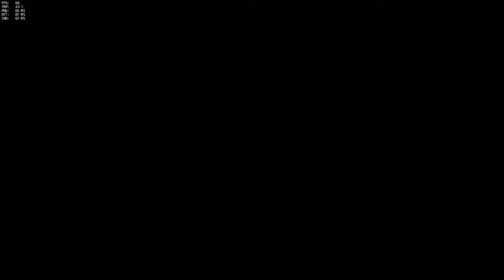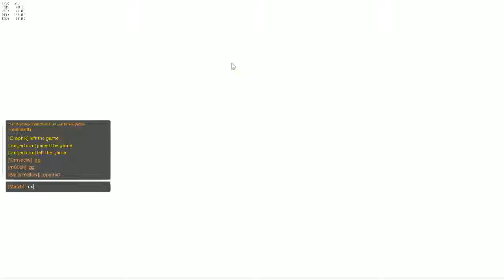OK Roundtable #12 - Playing Games is not helpful for talking! Feat. Phot